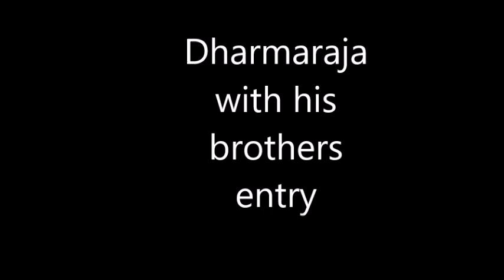சின்ன அர்சுனன் சண்டை , புலேந்திரன் தூது Part 1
சிறுவஞ்சிப்பட்டு ஸ்ரீ ரேணுகாம்பாள் கட்டைக்கூத்து நாடக மன்றம்
Purattasi sani ursavam , Perumal garudasevai